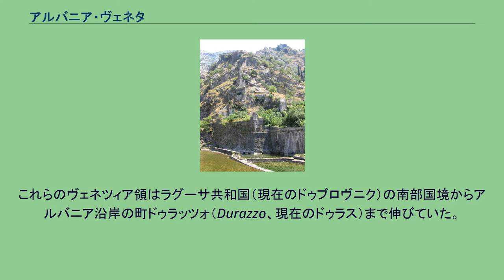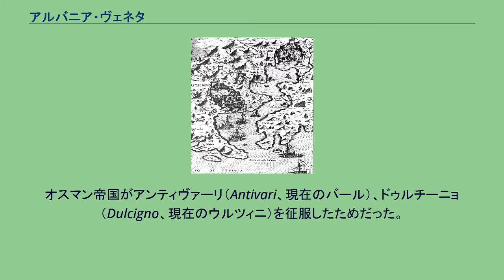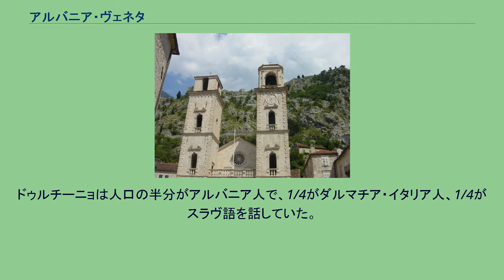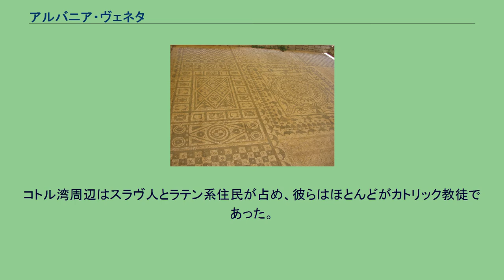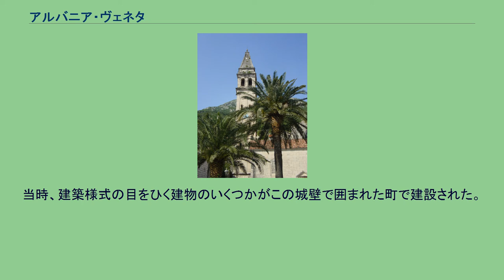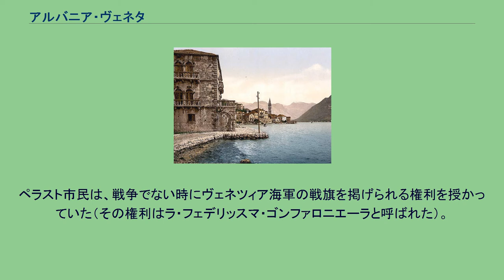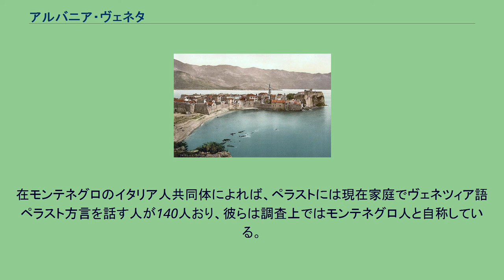アルバニア・ヴェネタ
1560年当時のヴェネツィア共和国。
ピンク色部分がアルバニア・ヴェネタ。
カッターロ（コトル）周囲のラグーサ共和国の南にあたる アルバニア・ヴェネタ （イタリア語: Albania Veneta）は、1420年から1797年まで存在した南ダルマチアのヴェネツィア共和国領。
最初は、現在の北アルバニアとモンテネグロのアドリア海沿岸のことを指した。
しかしアルバニアと南モンテネグロは1571年にオスマン帝国に奪われた。
アルバニア・ヴェネタのヴェネタとは、コソヴォから南アルバニアまで広がるオスマン帝国領アルバニア（Albania Ottonia、アルバニア・オットニア）と区別するために「ヴェネツィア領」であることを示すため用いられた。
これらのヴェネツィア領はラグーサ共和国（現在のドゥブロヴニク）の南部国境からアルバニア沿岸の町ドゥラッツォ（Durazzo、現在のドゥラス）まで伸びていた。
ヴェネツィア領は、アドリア海から20km以上内陸へ到達することはなかった。
1573年以後、アルバニア・ヴェネタの南限はブドゥア（Budua、現在のブドヴァ）近郊の村コンフィン（現在のクフィン）へ移った。
オスマン帝国がアンティヴァーリ（Antivari、現在のバール）、ドゥルチーニョ（Dulcigno、現在のウルツィニ）を征服したためだった。
ヴェネツィアの領土はカッターロ（Cattaro、現在のコトル）、リサーノ（Risano、現在のリサン）、ペラスト (Perasto)、ティヴァト、ヘルツェグ・ノヴィ、ブドヴァ、ストモーレを含むコトル湾周辺に集中していた。
10世紀頃、ヴェネツィアは定期的にダルマチア南部沿岸の小村を保護していた。
しかし1420年まで支配は固定されなかった。
ヴェネツィア人はダルマチア語を素早くヴェネツィア語へ取り込んだ。
コトル周辺のヴェネツィア領は、ヴェネツィア共和国の県であるアルバニア・ヴェネタとして1420年から1797年まで続いた。
15世紀にオスマン帝国がバルカン半島征服を開始すると、ヴェネツィア領ダルマチアにおけるキリスト教徒のスラヴ人人口が膨大にふくれあがった。
侵略を恐れて、正教会信徒らが同じキリスト教徒の治めるアルバニア・ヴェネタへ逃げてきたのである。
オスカル・ランディの著作によると、17世紀終盤、歴史的なアルバニア・ヴェネタのロマンス語人口は少数派となっていた。
フランス帝国が1797年にヴェネツィア共和国を消滅に追いやると、アルバニア・ヴェネタ地域は幾度もその宗主国が変わることになった。
1805年、ナポレオン・ボナパルトの傀儡国家、イタリア王国へ併合されたのである。
1809年、フランスのイリュリア州の一部となり、1815年にはとうとうオーストリア帝国領ダルマチアとしてハプスブルク家支配下に入った。
オーストリア帝国では、1878年のベルリン会議でストモーレ周辺のその他の40平方kmの領土が帝国領ダルマチアへ加えられた。
ダルマチア出身の歴史家ルイージ・パウルッチによると、ヴェネツィア共和国時代の数世紀でアルバニア・ヴェネタ住民はコトル湾内のカッターロなど都市部で主としてヴェネツィア語を話していた（人口の約66%）。
ブドヴァにある、ヴェネツィアが築いた城壁。
1900年の絵はがき しかし18世紀前半では、内陸へ行くと人口の半分以上がセルビア・クロアチア語を話していた。
パウルッチは、アルバニアとの国境地帯にすらアルバニア語話者の大きな共同体があったと書いている。
ドゥルチーニョは人口の半分がアルバニア人で、1/4がダルマチア・イタリア人、1/4がスラヴ語を話していた。
カッターロ一帯がフランス支配下にあった頃、学校はイタリア語が使われていた。
アルバニア・ヴェネタはナポレオンのイタリア王国領だったからである。
スロヴェニア人のマルコ・トログルリは、自身の随筆で「フランスの学校制度がフランス領ダルマチアで採用された」と記した。
フランスが任命したダルマチア知事ヴィンチェンツォ・ダンドロは、地元ダルマチアの教育庁出身の士官バルトロメオ・ベニンカーサ同様1807年5月に県の公教育の計画を発表した。
そこでは、ナポレオンのイタリア王国中に教育制度を一致させなければならない。
教育者はイタリア人であるべきだ、としていた。
19世紀、歴史家スカリオーニ・マルツィオによると、イタリアのオーストリア帝国からの独立戦争がオーストリア領南ダルマチアでのイタリア語（ヴェネツィア語）...